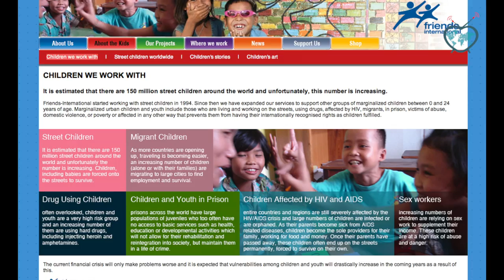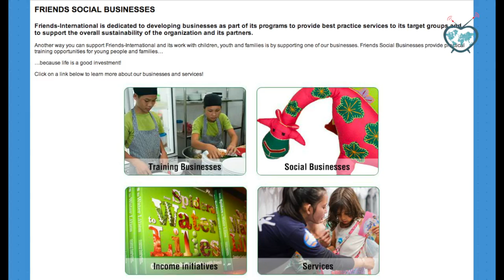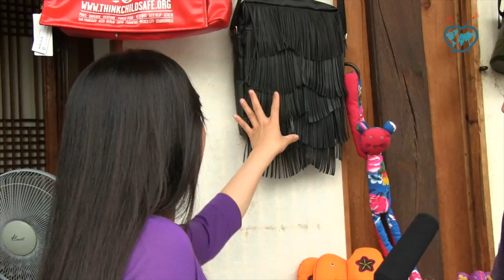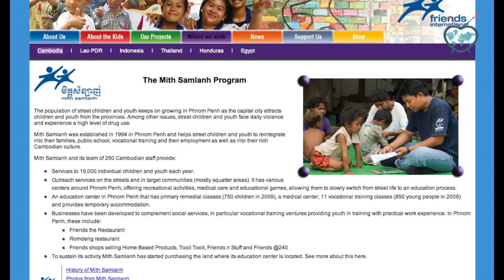Non profit / social enterprise Friends International, Cambodia (HD), BonVoyage E.29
Dear friends of MakeChangeTV,

Friends International is helping more than 50 000 marginalized children a year through a wide range of services providing to these children, as well as creating income generating initiatives for their families. Do you want to know more about their work? Please watch the episode and go to their to learn more. It's truly amazing all the works that they do and I'm really inspired :-)

Smile & shine,
Julie